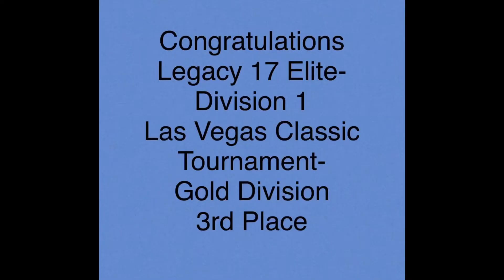Mae Legaspi #72 Setter/Oppo-Las Vegas Classic Tournament Volleyball Highlights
Legacy 17 Elite winning 3rd place Gold Division!